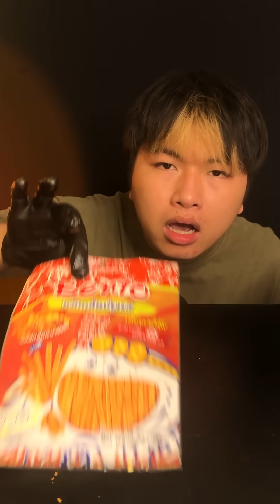Một Vài Thứ Trong Circle K | Hải Đăng Review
Một Vài Thứ Trong Circle K - Hải Đăng Rì Viu
Và "Tôi bị ngáo" nên tôi hơi hâm hâm
Và có thể để lại chiếc comment cho những chủ đề các bạn muốn mình làm nhé.
📍 Bản quyền thuộc về Hải Đăng Review.